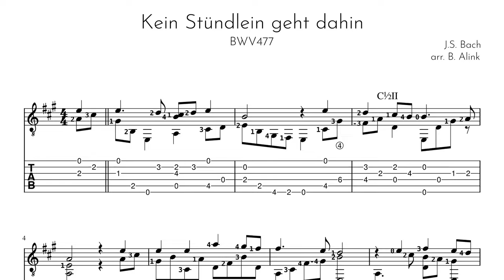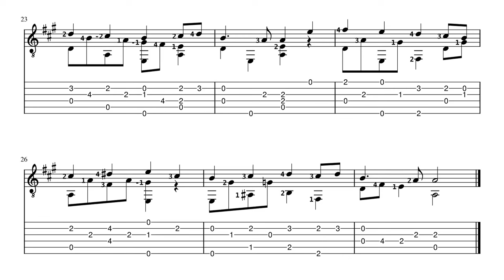BWV477 Kein Stündlein geht dahin - J.S. Bach - Classical Guitar Score+TAB